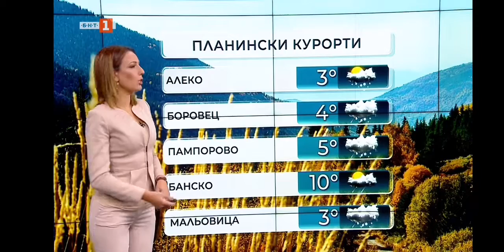Pavleta Terziyska - 10.11.2022 (23:22)